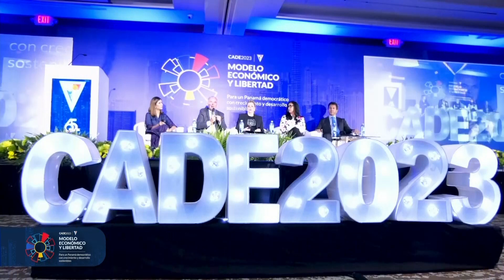CADE2023 - Panel 2: “Desafíos de la iniciativa privada, libre competencia o mercado regulado”.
Panel 2: “Desafíos de la iniciativa privada, libre competencia o mercado regulado”.

Panelistas:​
 - Olga Cantillo, Presidente Ejecutiva y Gerente General, Latinex – Bolsa Latinoamericana de Valores
 - Carlos Barsallo, Presidente, Instituto de Gobierno Corporativo de Panamá.
 - René Quevedo, Vicepresidente GS&S, Consultor Empresarial
 - Andrea Tejeira, Cofundadora y directora de operaciones de Mi Maid Xpress

Moderador: Elisa Suárez de Gómez, Directora Ejecutiva de CONVIVIENDA

Realizado el miércoles 26 de abril de 2023.